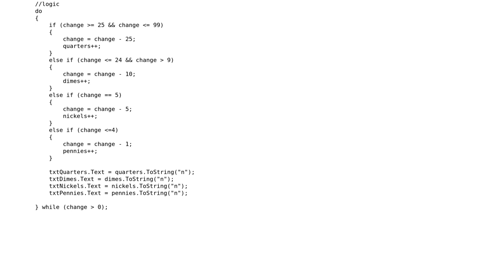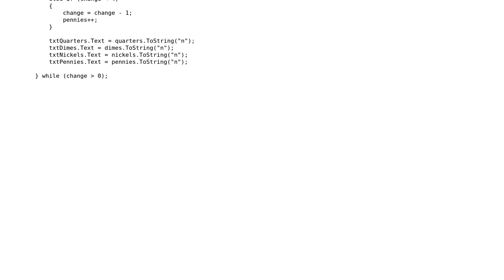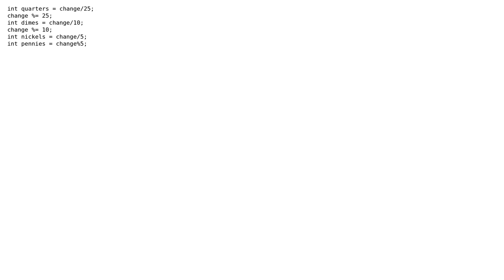Return the amount of Quarters, Dimes, Nickels, and Pennies that you would get from the total...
Code Review: Return the amount of Quarters, Dimes, Nickels, and Pennies that you would get from the total amount of change

With thanks & praise to God, and with thanks to the many people who have made this project possible! | Content (except music & images) licensed under CC BY-SA | Music | Images & others | With thanks to user weisbeym user oerkelens user 200_success and the Stack Exchange Network Trademarks are property of their respective owners. You are responsible for your own actions.